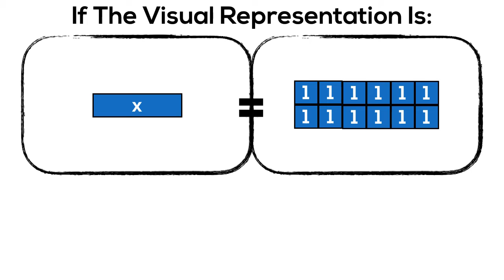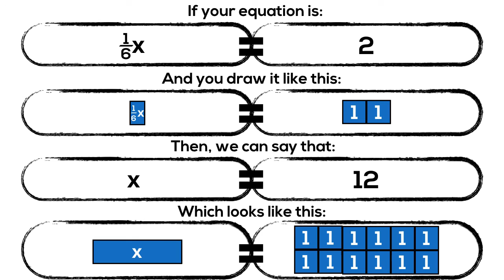Solving Equations With Fractions Using Algebra Tiles and Visuals: x/6 = 2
Have you ever tried to use algebra tiles to represent algebraic expressions or equations and get stuck when you hit a speed bump? Here's a great question received from an educator trying to make some sense of algebra tiles and concrete/visual representations by showing a fraction of x.